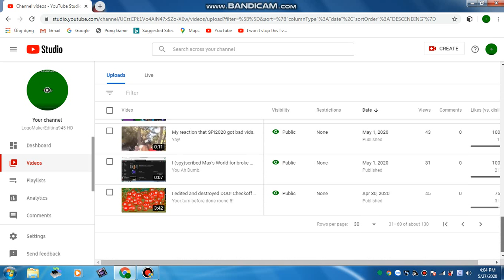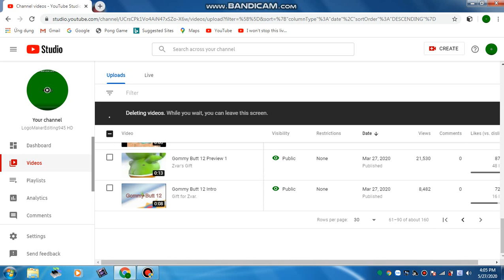I'm deleting some of my videos.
Well, you know, I'm not NUTTP. I am NAUTTP, and don't you hope I get terminated! I'm deleting some of my videos, except free disliked users.